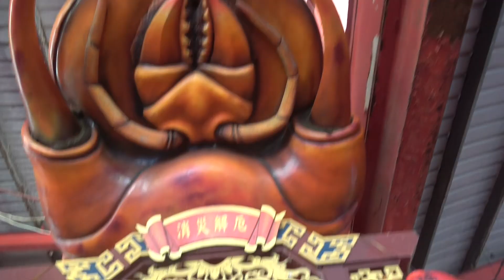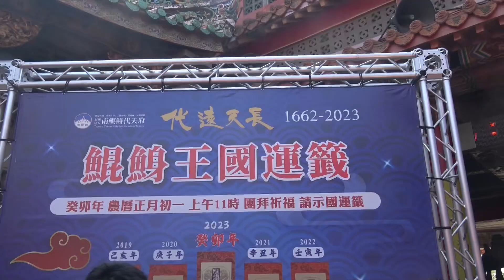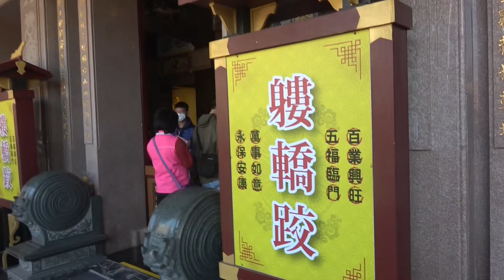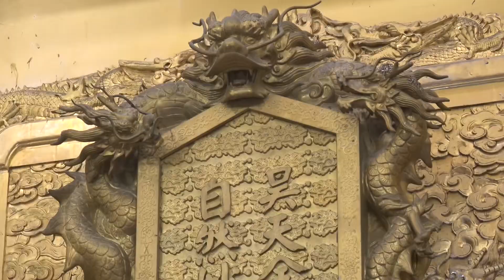20230122 南鯤鯓代天府大年初一抽國運籤及過蜈蚣平安橋等活動